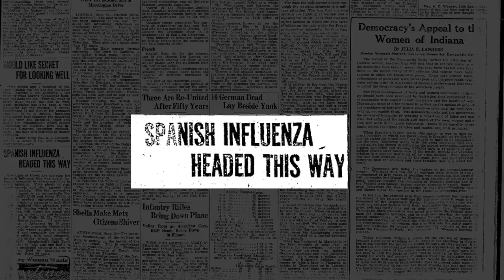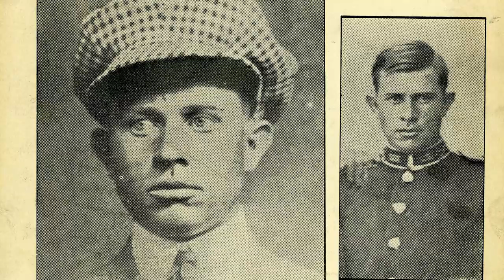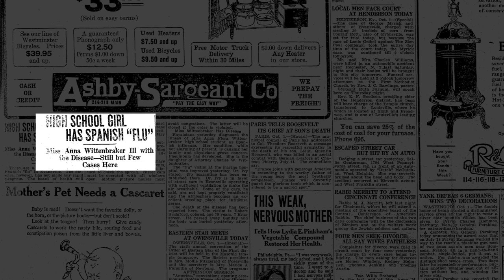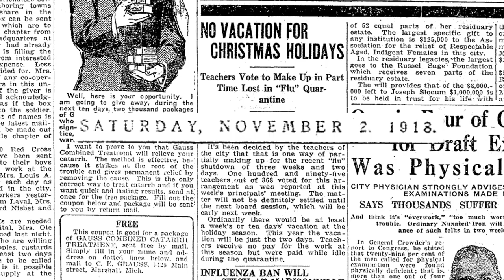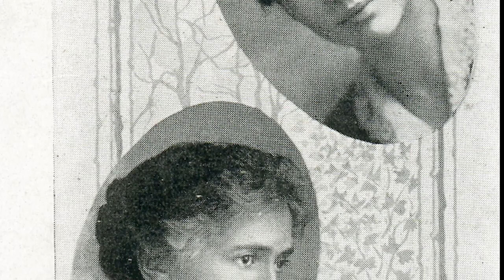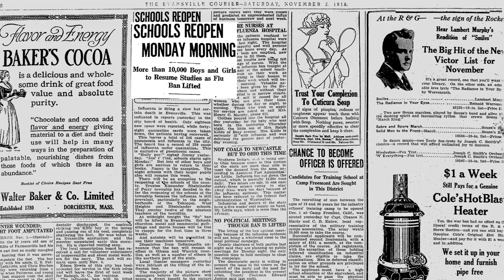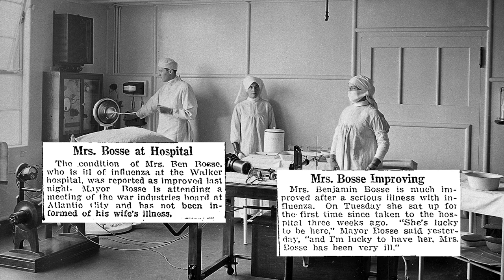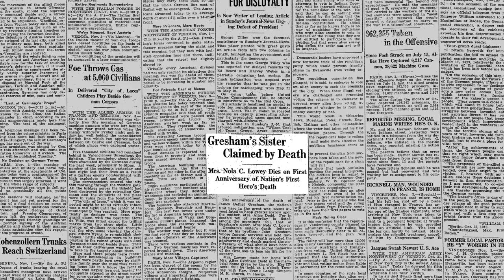The Invisible War - Evansville & the 1918 Flu Pandemic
This documentary was produced by the Feel the History Program at F.J. Reitz High School in Evansville, Indiana about the 1918 Flu pandemic in Evansville Indiana.  The Feel the History program is a class in which students create history documentaries. @FeeltheHistory